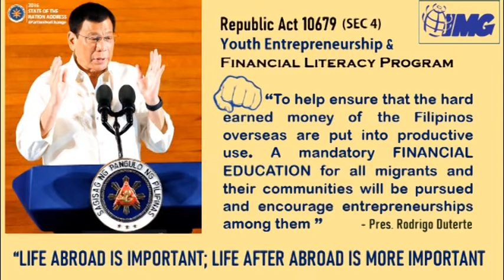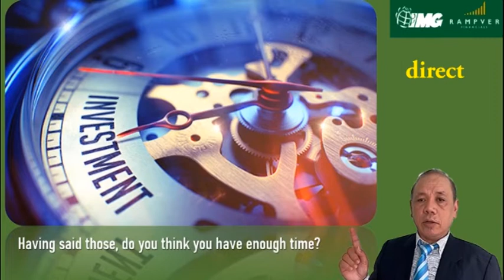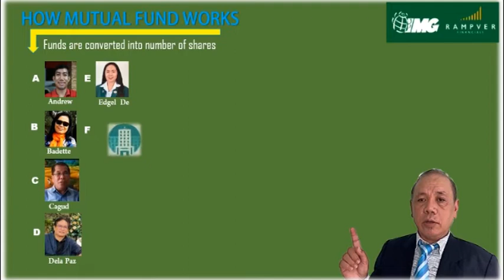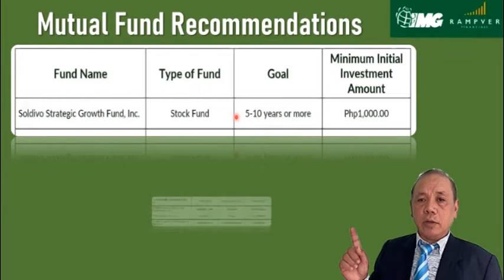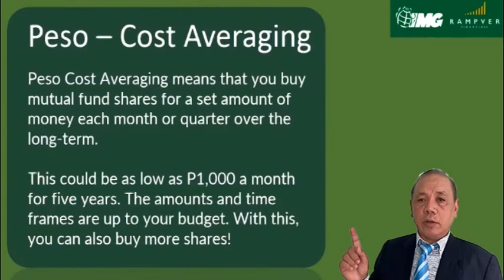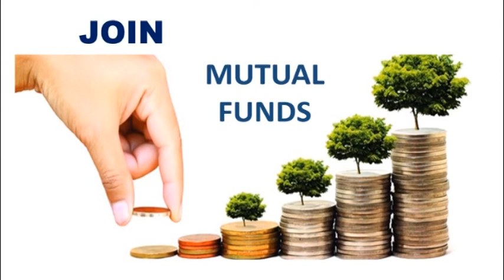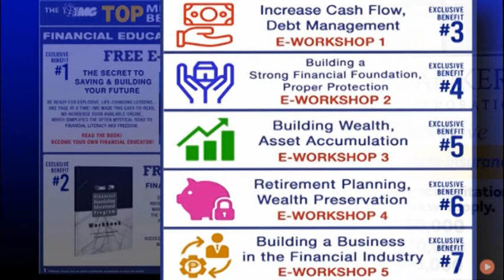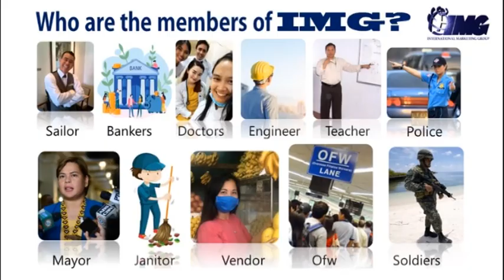R.A. 10679 HOW TO TAKE CONTROL OF YOUR HARD EARNED?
This video will enlighten us on how to protect our finances and be ready for our future when we get older where working hard is no longer needed. Special mentioned the R.A. 10679 that was reiterated by PRRD in his first SONA. R.A. 10679 was signed into Law in 2014 under Pres. Benigno Aquino Jr. III. if you want to know more; better yet if you want to join.